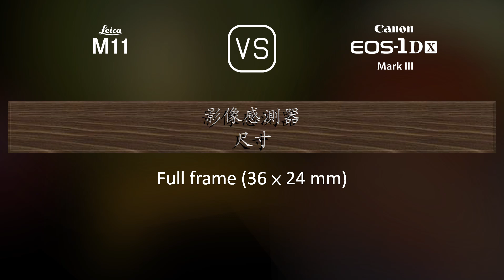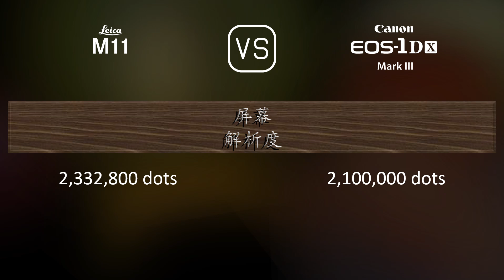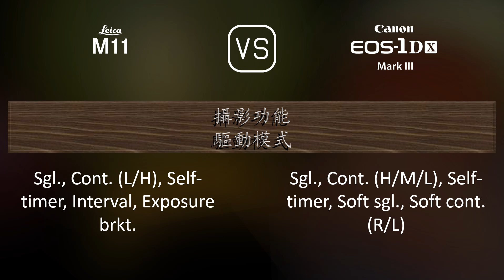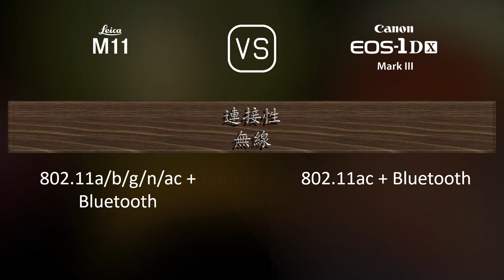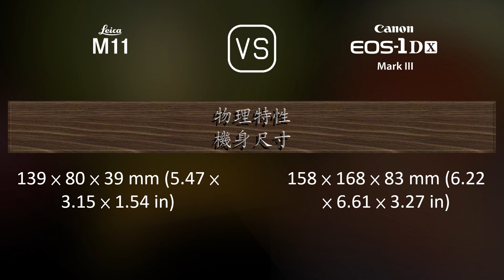Leica M11 與 Canon EOS-1D X Mark III 的規格比較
本片是 Leica M11 與 Canon EOS-1D X Mark III 的功能概述和規格比較 (comparison of specifications)，希望對您有所啟發。感謝您的支持。

00:25 推出
00:33 機身
00:40 影像感測器
01:01 影像
01:16 光學與對焦
01:41 屏幕
01:58 取景器
02:09 攝影功能
03:03 錄像功能
03:17 儲存
03:20 連接性
03:45 物理特性
04:03 雜項